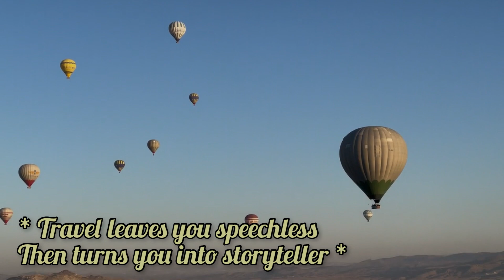Relaxing Music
Music for Relax, Study, Work, Read, Spa, Sleeping, Drive etc etc etc.
Enjoy calm music for relaxing your mind. close your ayes and imagine.
xoxoxox ;)

A Trip To - Andres Aguado